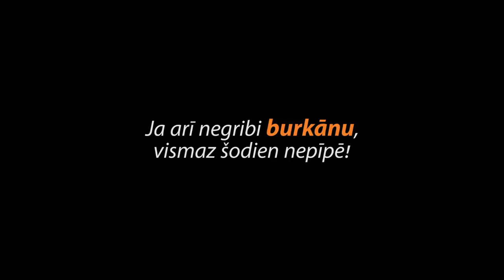Maini cigareti pret burkānu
Veselības diena "Maini cigareti pret burkānu"

Jauniešu mājā Kungu ielā 24
7.aprīlī no 14.00 līdz 20.00

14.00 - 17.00 cigarešu maiņas punkts Jauniešu mājā.
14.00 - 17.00 akcija Liepājas ielās.
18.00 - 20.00 instalācijas veidošana no iemainītajām cigaretēm.

Ja arī negribi burkānu, vismaz šodien nepīpē!

Video veidoja:
Gustavs Lociks
Mihaels Holkins

Konsultēja:
Jānis Jankevics